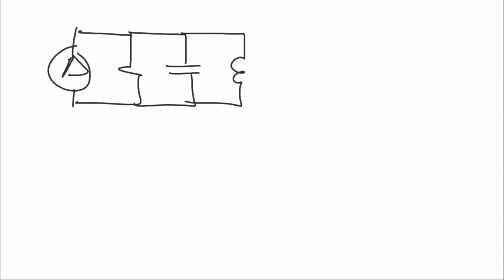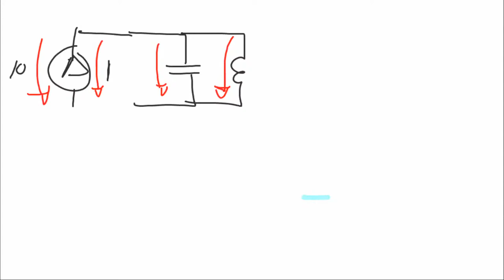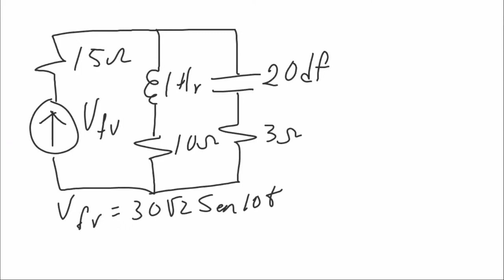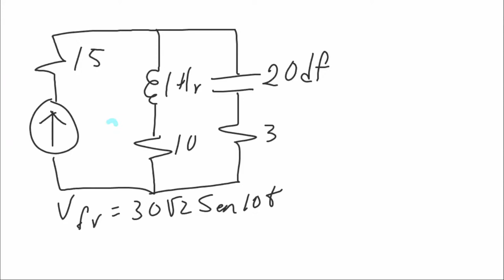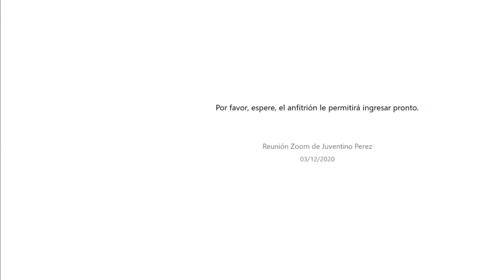Circuitos de CA y CD | 3CV7 | 03/12/2020